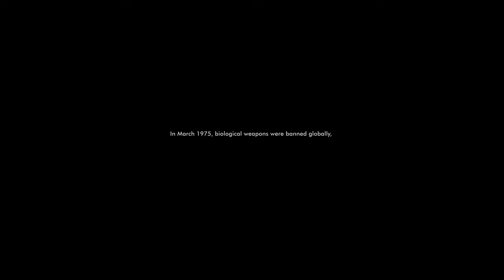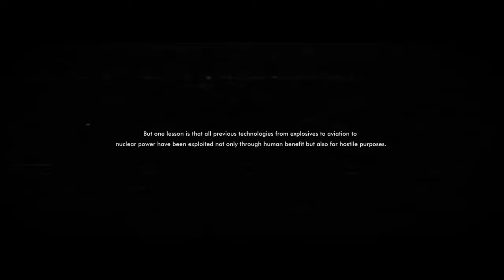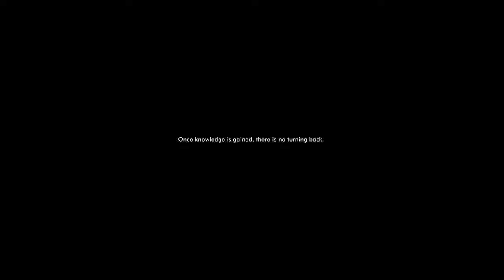GREENDALE SCHOOL/GS-SYSTEM Virtual game trailer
Personal project 2021/
Video producer: Freja
VFX: Freja
Designers: Freja
Editor: Freja
Music resource :  Isolated- sohayl Ryder/ivri
                               Cornfield  chase - Hans Zimmer
Music Remix : Freja